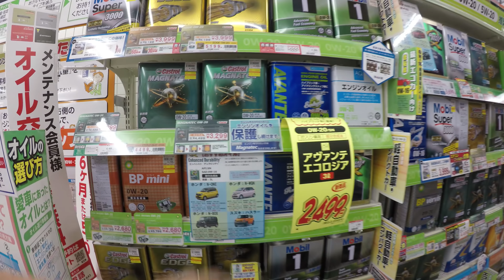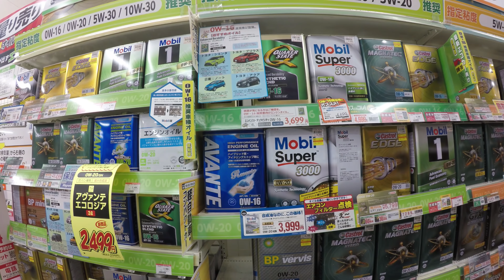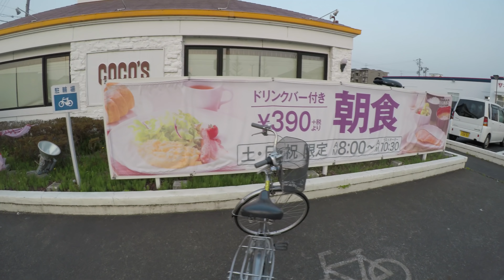fui comprar um bakulejo e troquei o oleo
Ajude o canal a crescer clicando no joinha e se inscrevendo, é de graça não custa nada me ajudar.

Irei estar postando video novos todos os dias falando sobre como foi meu dia, algo interessante que aconteceu, como vivem os brasileiros aqui no Japão, curiosidades do Japão, emprego no Japão, como esta sendo a adaptação da minha filha na escola japonesa, dicas do Japão, leis do Japão custo de vida no Japão, etc...

Gostou?